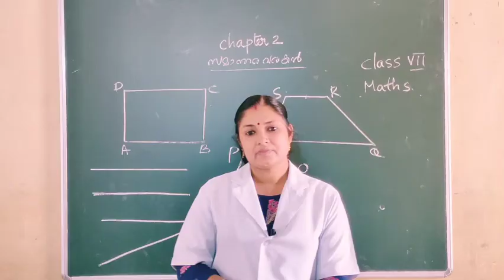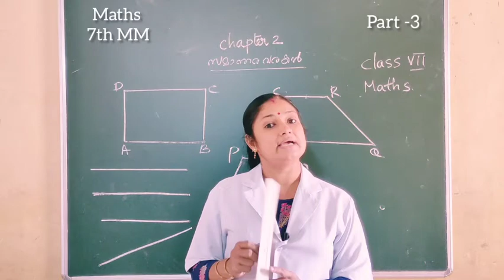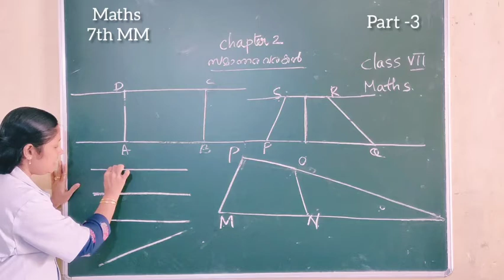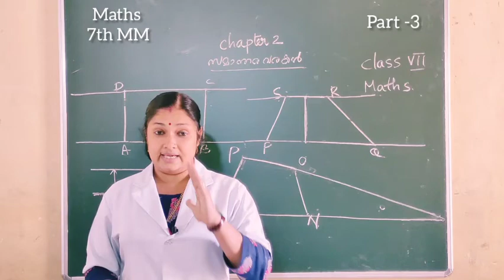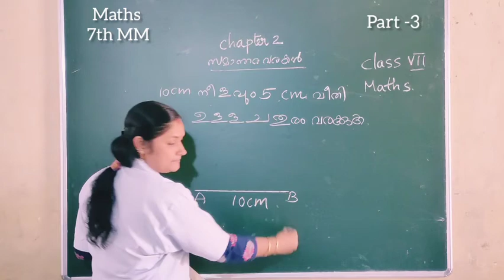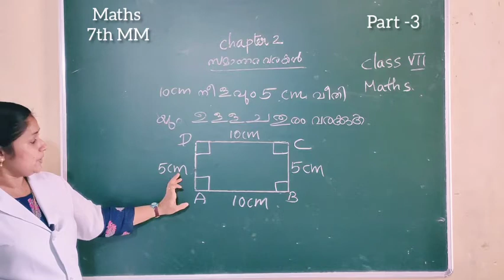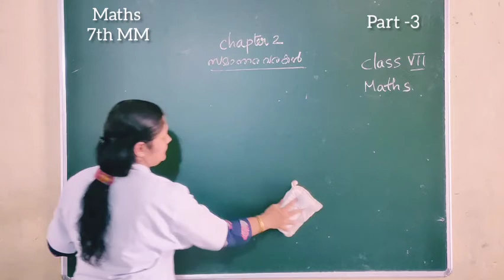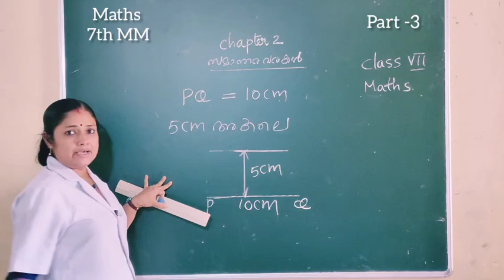Maths 7th MM part 3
Maths part 3 class by Jeeja ma'am